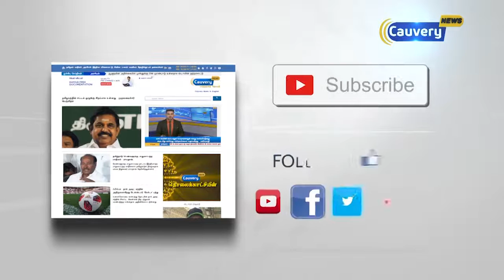கடம்பூர் ராஜூக்கு விஜய் நன்றி சொல்ல வேண்டும் - புகழேந்தி